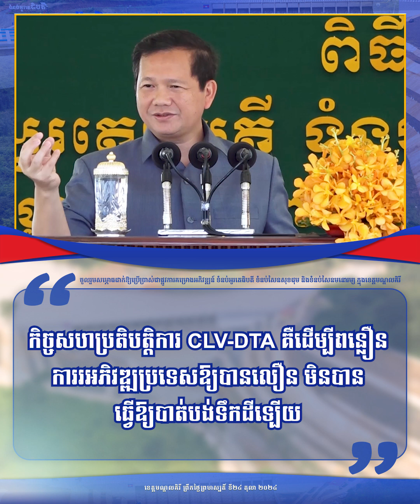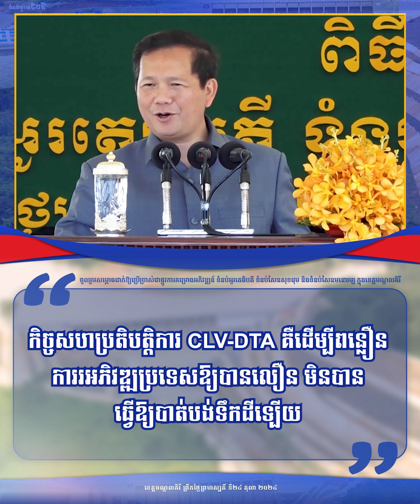កិច្ចសហប្រតិបត្តិការ CLV-DTA គឺដើម្បីពន្លឿនការរអភិវឌ្ឍប្រទេសឱ្យបានលឿន មិនបានធ្វើឱ្យបាត់បង់ទឹកដីទ្បើយ